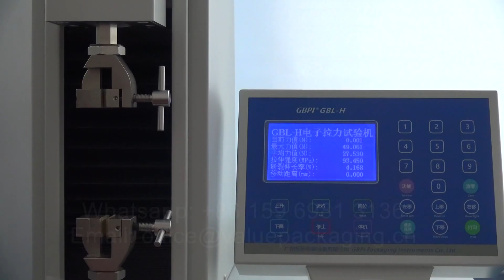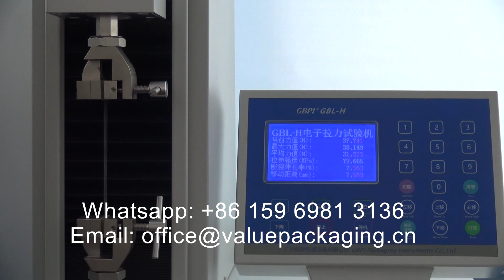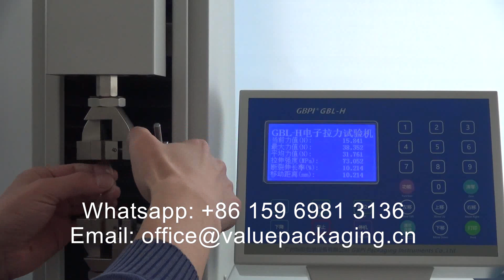TLEN1031 Tensile Strength and Elongation Test for PT Thick 38 microns Transverse Direction